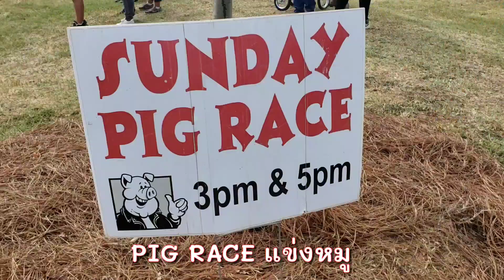แข่งหมู ฮาได้อีก🤣 PIG RACE at Southern Belle Farm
แข่งหมู ฮาและน่ารักได้อีก Pig Race at Southern belle farm McDonough GA